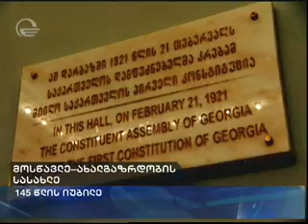სასახლის შენობის კურთხევა, ისტორია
საქართველოს მოსწავლე ახალგაზრდობის ეროვნულ სასახლეში ისტორიული შენობის 145 წლის იუბილესთან დაკავშირებით, შენობის კურთხევა და საზეიმო კონცერტი გაიმართება.